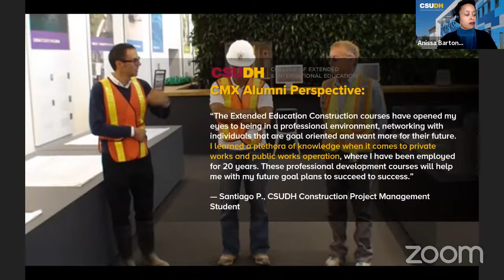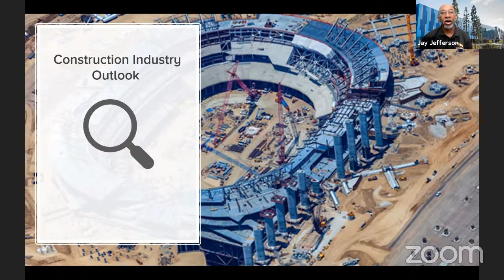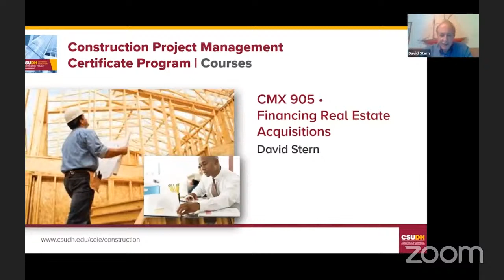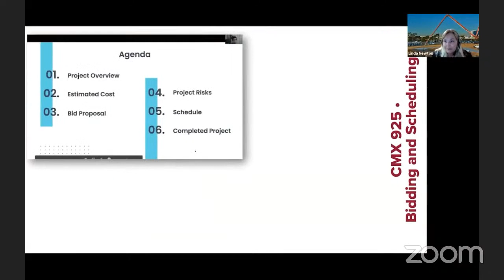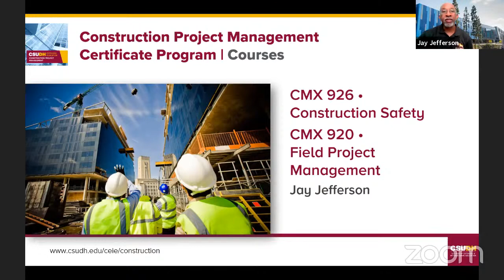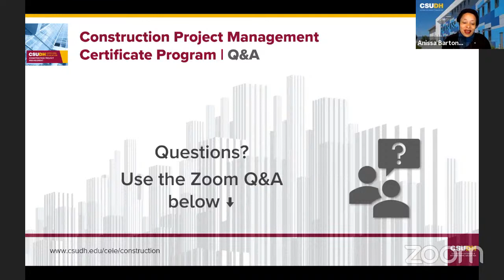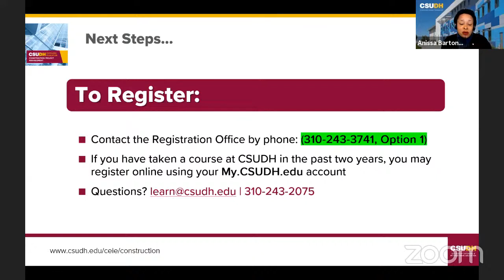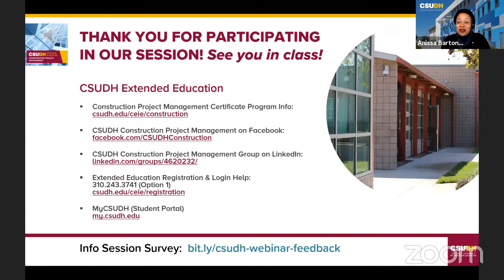CSUDH Construction Project Management Program Info Session | Summer/Fall 2021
This innovative and timely series of courses is designed for construction personnel, contractors, architects, engineers, owners, developers, real estate professionals, city planning personnel, building managers, and those wishing to enter the field of construction management. You participate with others who face the same kind of professional problems; at the same time, you will obtain the skills necessary to successfully manage in the field of construction practices.

Construction professionals gain practical knowledge and expertise through the Certificate program in Construction Project Management. This innovative and timely series of courses is designed for construction personnel, contractors, architects, engineers, owners, developers, real estate professionals, city planning personnel, building managers, and those wishing to enter the field of construction management. You participate with others who face the same kind of professional problems; at the same time, you will obtain the skills necessary to successfully manage in the field of construction practices.

// Agenda --- //
00:00:00​ • Intro - Student Success Stories
00:02:35​ • Opening
00:04:58 • Info Session Agenda and Poll Results
00:05:40​ • Meet the Construction Faculty
00:06:38 • Construction Industry Outlook
00:11:05 • Who Should Attend
00:13:05 • Program Overview & Course Sequence
00:14:16​ • Course Delivery: Schedule & Location
00:15:08 • Course Overview
00:15:46​ • CMX 905 | Financing Real Estate Acquisitions with David Stern
00:18:38​ • CMX 904 | Construction Accounting with Michael Lahlou
00:21:27​ • CMX 903 | Plan Reading with Larry Kaltman
00:23:35 • CMX 902 | Estimating with Larry Kaltman
00:25:09​ • CMX 925 | Bidding and Scheduling with Linda Newton
00:27:24​ • CMX 921 | Real Estate Law (Law for Construction) with Austen Pell
00:31:29​ • CMX 926 | Construction Safety with Jay Jefferson
00:34:20 • CMX 920 | Field Project Management with Jay Jefferson
00:40:23​ • Program Benefits
00:41:20 • Construction Project Management Career Fair
00:43:28​ • Online Access: Blackboard, Toromail, and MyCSUDH
00:44:23​ • Course Enrollment: Registration Office, Payment
00:45:47 • Post-Registration Reminders
00:46:47​ • Live Q&A with Construction Faculty Members
00:46:55 • Will this course be good for a business owner already in the construction industry? (Jay, Michael)
00:49:23 • Will we use P6/Primavera or MS Project for critical path planning? (Linda)
00:50:26 • Will we use Google SketchUp for modeling? (Larry)
00:51:08 • How does going through the certificate program boost our career options? (Austen)
00:55:27 • Will this program prepare you to become a certified construction manager/take the CCM exam? (Jay)
00:56:33 • How does this program compare to similar programs at UCLA or USC? (David, Larry, Linda, Michael)
00:59:07 • What kinds of direct takeaways will students have upon completion? (Larry)
01:01:04 • Is the program tailored to accommodate all levels of experience? (Jay, Larry)
01:03:34 • What is the primary focus of the program - commercial, residential, civil, etc.? (Jay, Larry)
01:05:45 • Next Steps: Registration
01:06:42​ • CSUDH Webinar Feedback
01:07:08​ • Thank You and Connect with CSUDH

Topics covered include: construction accounting, acquisitions, estimation, plan reading, field project, management, real estate law, bidding and scheduling, and construction safety.